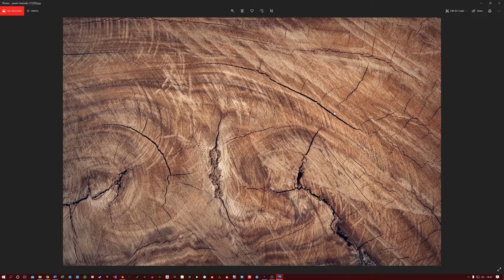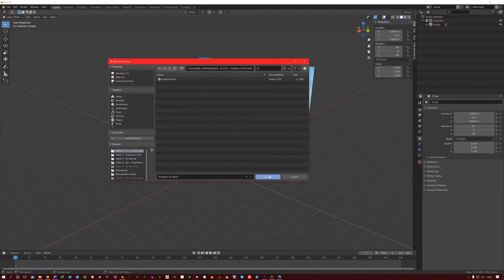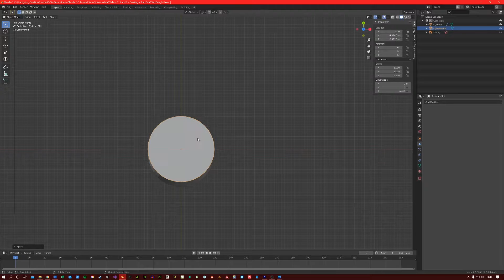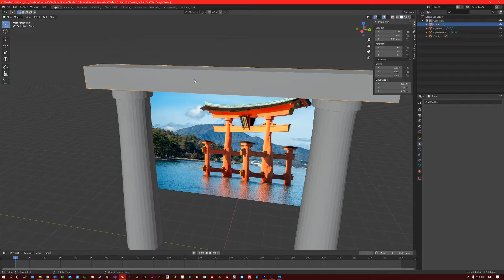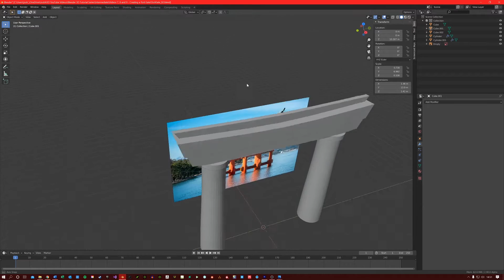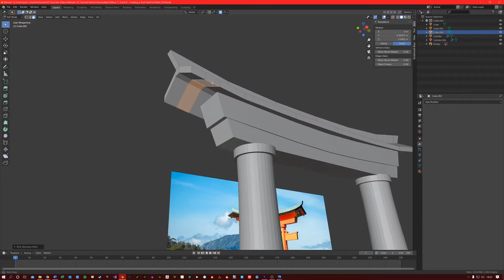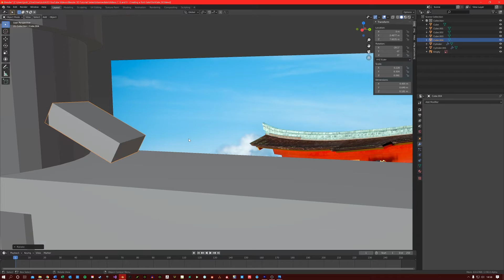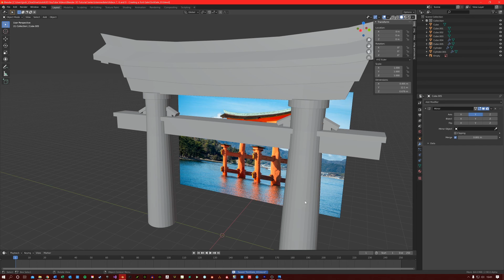Part 7: Blender: Intermediate Tutorial Series: Creating a Japanese Torii Gate (Part 1 of 3)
In this video, we will be starting the creation of a Japanese Shinto Torii Gate.